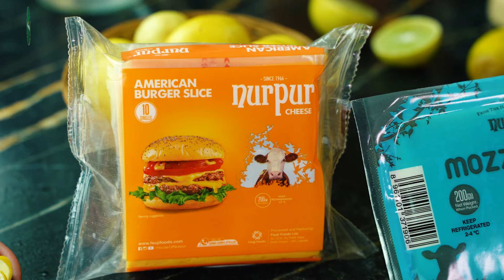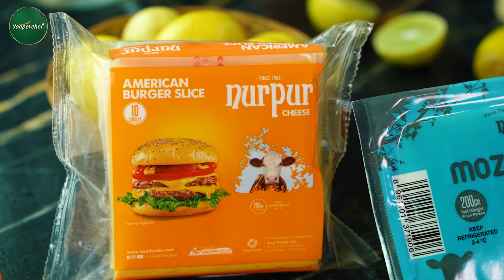Chicken and Cheese Quesadilla Recipe for Flavorful Bliss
Sizzling, Cheesy, and a Dash of Spice, Unleashing the Ultimate Quesadilla Magic. Dive into flavor heaven with our mouthwatering Quesadilla Recipe it's a fiesta for your taste buds!

Chicken & Cheese Quesadilla

Ingredients for Chicken Preparation:
Chicken boneless (cubes) 800 g
Oil (for cooking) 3 tbsp
Heated coal pieces 1-2
Oil (for smoke) 1 tsp

Ingredients for Assembling:
Tortilla sheets as required
Oil (for toasting) 1 tsp
Nurpur Mozzarella Cheese (grated) 1 cup or as required
Nurpur American Burger Slice 2-3
Prepared chicken mixture

Directions for Chicken Preparation:
1. In a bowl add chicken, yogurt, ginger garlic paste, tikka masala, lemon juice and mix it well.
2. In a pan heat oil and marinated chicken and cook until chicken is fully done.
3. Turn off the flame and place heated coal pieces in aluminum cup. Drizzle oil on them cover the pan with lid. Let it smoke for 1-2 mins. Set aside.
Directions for Assembling:
4. In a bowl add the prepared chicken and shred it well. Add Nurpur Mozzarella Cheese and mix it well.
5. On a preheated grilled add oil and place tortilla sheet. Add chicken & cheese mixture on half of tortilla sheet.
6. Now place Nurpur American Burger Slice on top. Fold other half of the sheet on this mixture.
7. Toast each side for 1-2 mins. Your Chicken & Cheese Quesadilla is ready. Serve and enjoy.
Prep time: 10-15 mins
Cooking time: 25 mins
Servings: 3-4